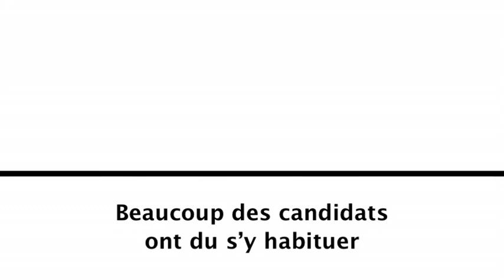Ford Fiesta Sport Trophy 2012 -- Journée d'essais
Le samedi 3 mars 2012, une journée d'essais a eu lieu au Lommel Proving Ground avec Floral Racing, l'équipe de rallye qui organise le Ford Fiesta Sport Trophy (FFST) en collaboration avec Ford. Durant cette journée les candidats-pilotes de rallye ont pu faire connaissance avec la Fiesta R2. L'instructeur Jo Goffings  du Lommel Proving Ground explique le fonctionnement de la boîte de vitesse sequentielle et Cédric De Cecco et Hugo Arellano, pilotes R2, donnent l'exemple.